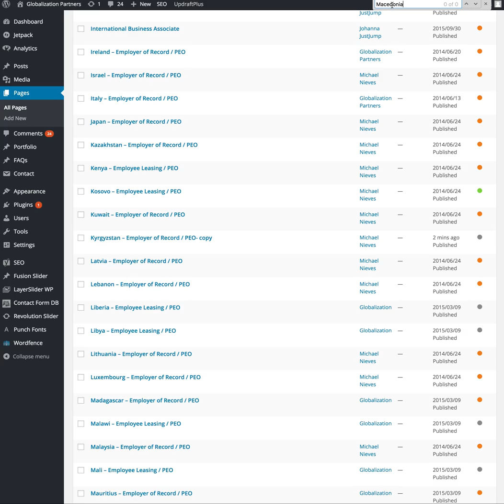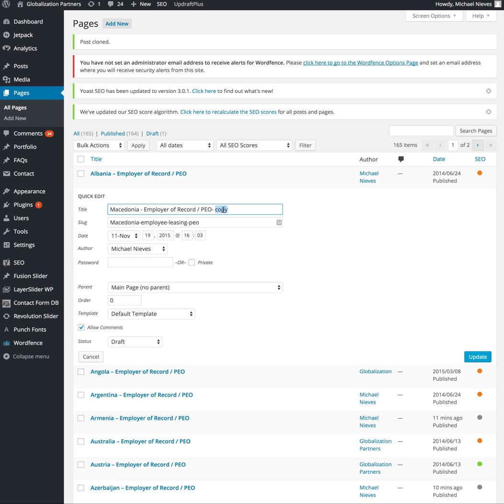Page building on Globalization